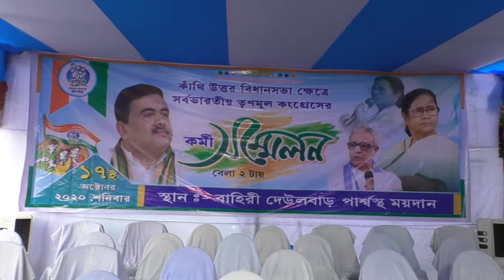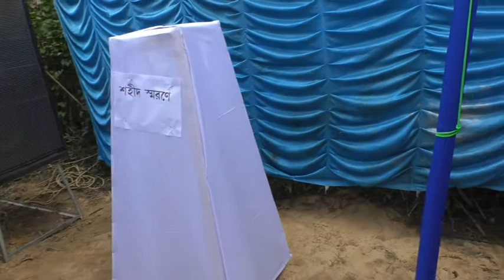KOLKATA-NEWSs - kanthi bidhansova